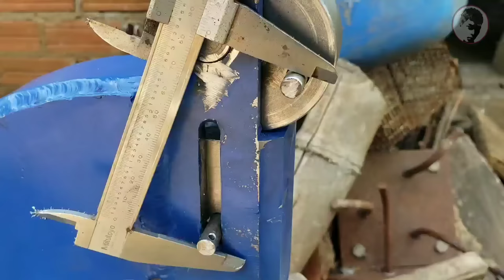Nâng Cấp Phiên Bản 2 Của Dụng Cụ Đột Lỗ Có Cân Được Sắt 4mm và Inox Không??? ( punching tools )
Video lần này mình sẽ nâng cấp và bổ sung thêm một số chi tiết trên dụng cụ đột lỗ mình đã chế để nó hoàn thiện hơn và thử xem đột giới hạn được sắt dày bao nhiêu nhé . Nào mọi người xem mình nâng cấp nó như thế nào nha !